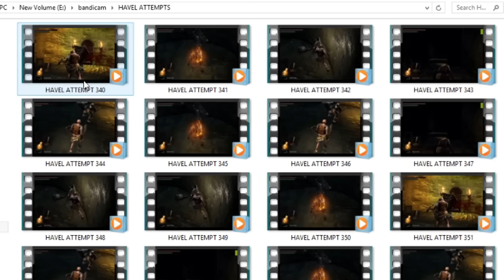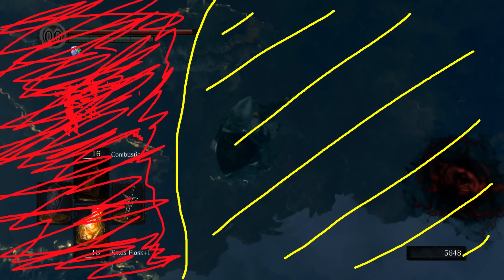Thicc Souls Remastered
Totally worth your $40

BROFIST .